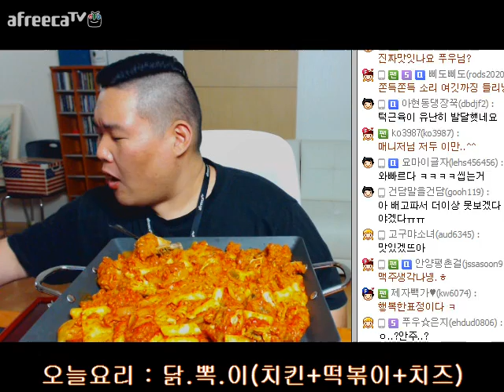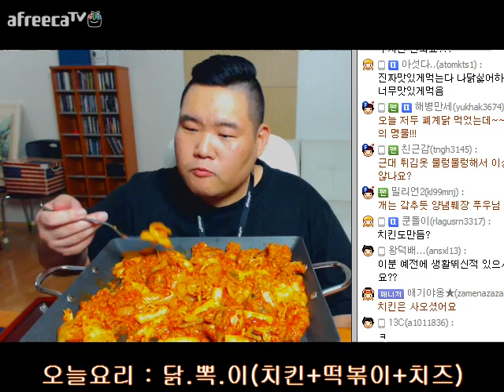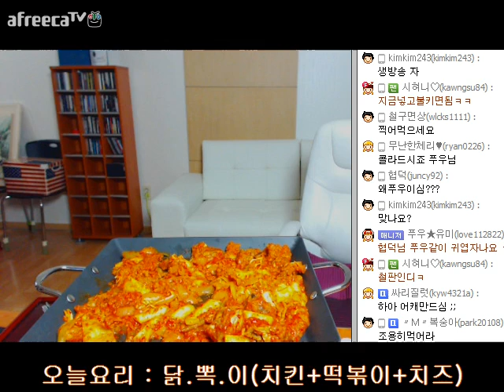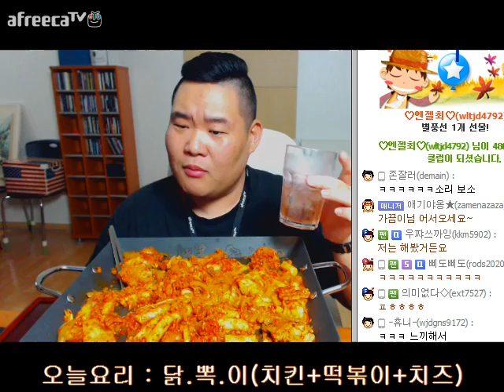BJ푸우의 요리 大 실패 먹방 ㅋㅋㅋㅋㅋㅋ(닭.뽁.이) 편